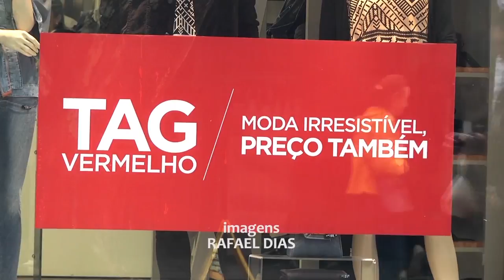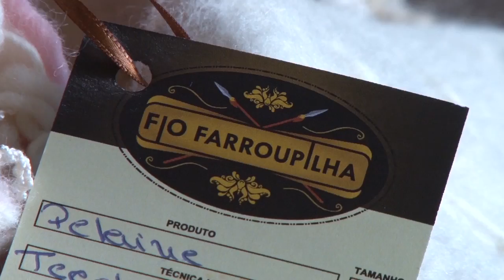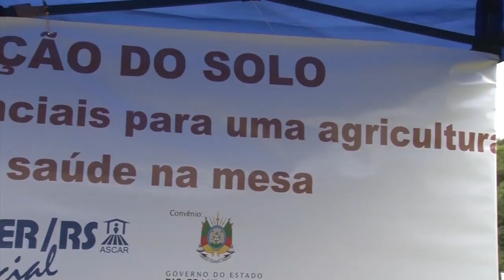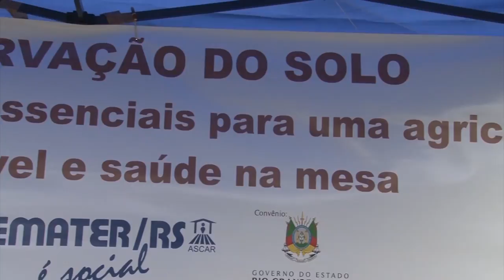Rio Grande Rural #1049 20/01/19 1º bloco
Preservação ambiental e consumo consciente são marcas do artesanato Fio Farroupilha
A preservação da natureza está cada vez mais forte entre quem produz no campo. Em Piratini-RS, a prática ambiental chega também no artesanato em lã e se reflete na produção de peças do Fio Farroupilha, onde a moda é ser consumidor consciente. Victoria Salomão e Rafael Dias

- Prática rural

Programa #1049